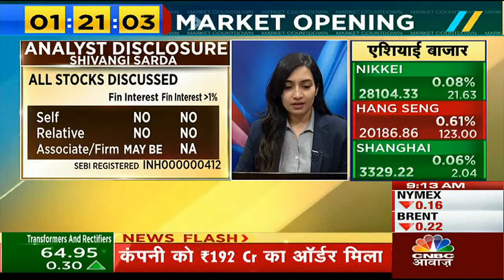Sun Pharma Share News: इस Call Option में दी जा रही है खरीदारी की सलाह, बनाएं अपनी Strategy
Sun Pharma Share News: इस Call Option में दी जा रही है खरीदारी की सलाह? देखें वीडियो और Set करें अपनी Strategy.

n18oc_business